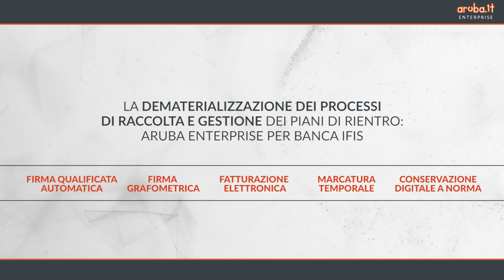La dematerializzazione dei processi dei piani di rientro: Aruba Enterprise per Banca IFIS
Case study - In questa video intervista Serafino D'Ignazio, Head of Digital Factory di Banca IFIS, ci racconta come Banca IFIS ha avviato dei processi per dematerializzazione la raccolta e la gestione di dati e documenti dei piani di rientro grazie all'utilizzo di flussi sviluppati da Aruba Enterprise e soluzioni quali Forma Qualificata Automatica, Firma Grafometrica, Fatturazione Elettronica, Marcatura Temporale, Conservazione Digitale a Norma.

Maggiori dettagli su enterprise.aruba.it